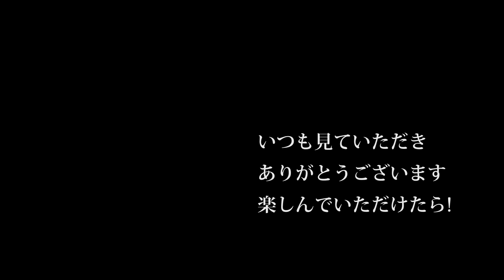【会社員実家農業手伝う】ヤンマートラクター葉たばこ用畝上げアタッチメントつけたよ編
2220 MASSEY FERGUSON